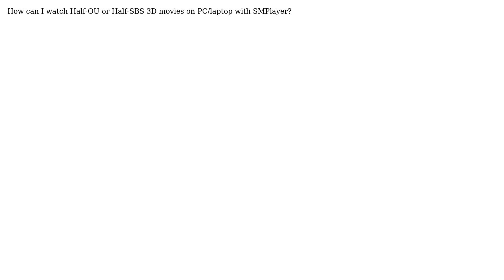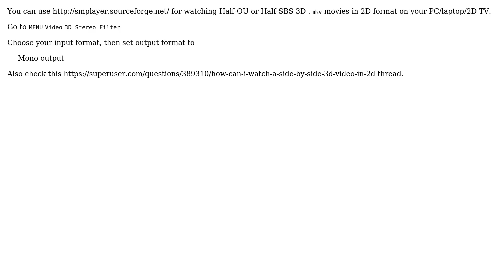How can I watch Half-OU or Half-SBS 3D movies on PC/laptop with SMPlayer?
With thanks & praise to God, and with thanks to the many people who have made this project possible! | Content (except music & images) licensed under CC BY-SA | Music | Images & others | With thanks to user My Answer is NO user JakeGould and the Stack Exchange Network Trademarks are property of their respective owners. You are responsible for your own actions.